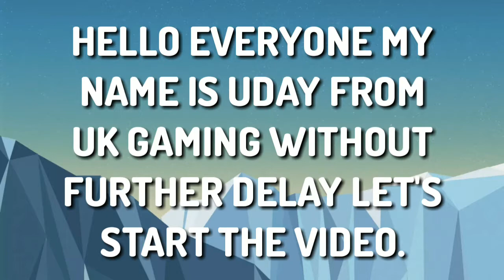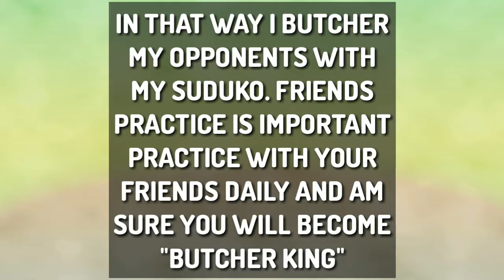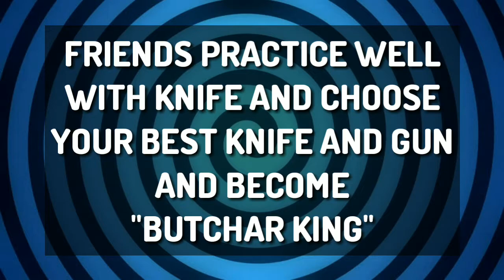How to become pro in "BUTCHER" || guns of boom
How to become pro in "butcher".